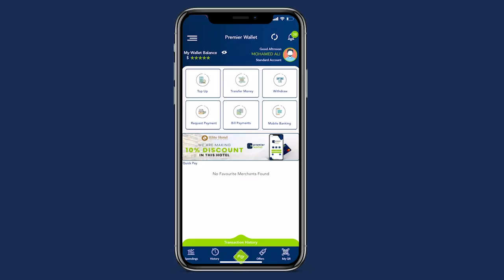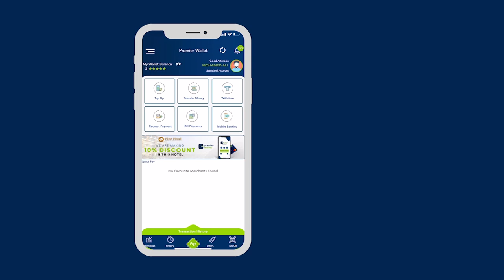Ururka dhalinyaradda Nabad & Nolol oo qabtay munaasabad lagu taageerayey Madaxweyne Farmaajo.